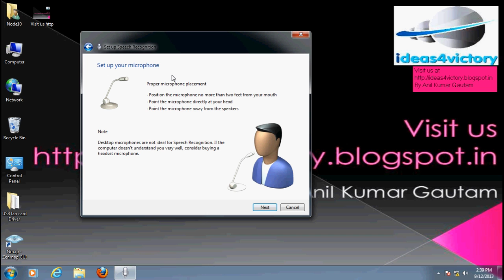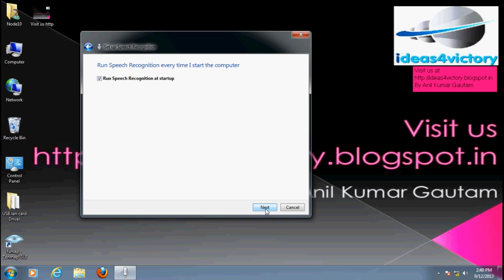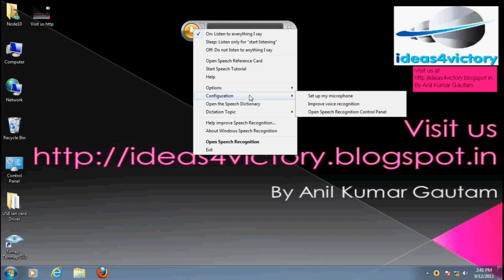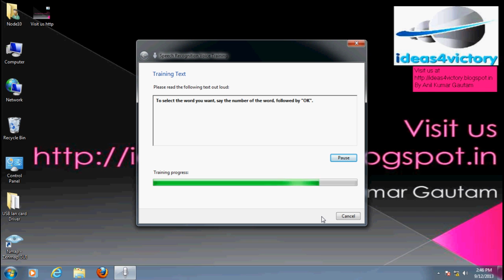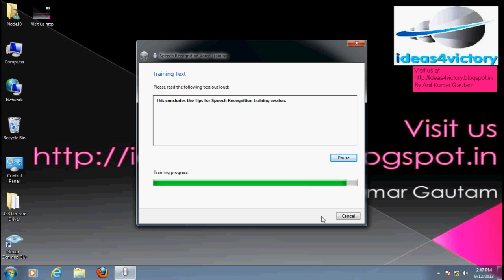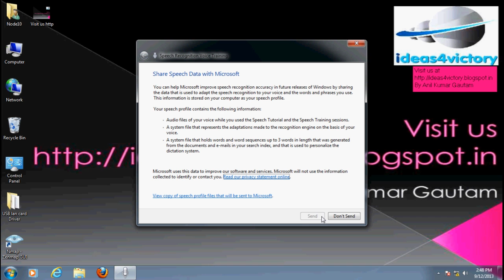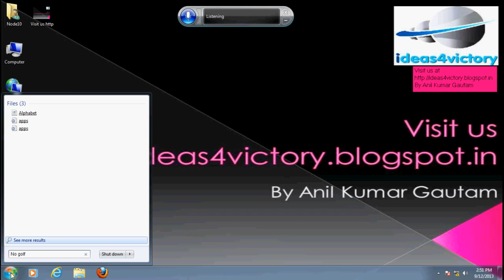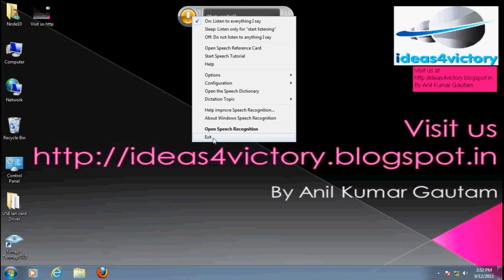Hindi Control Your PC through your Voice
Control Your PC through Your Voice